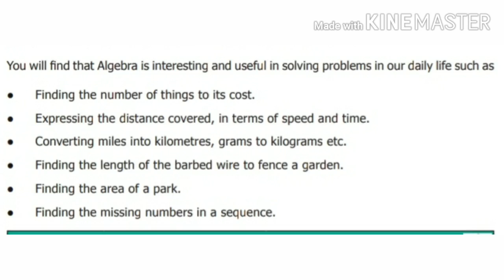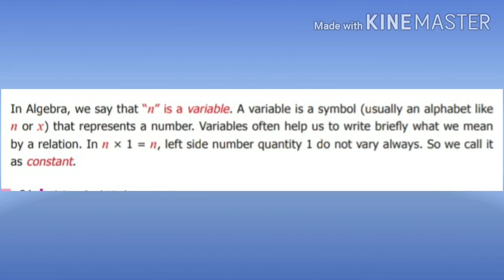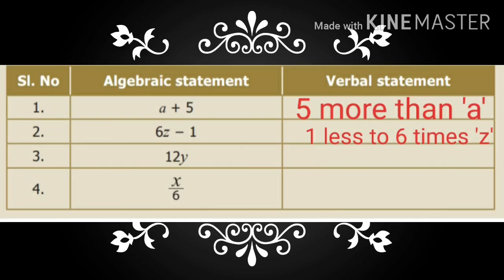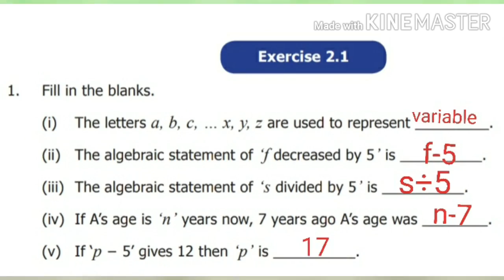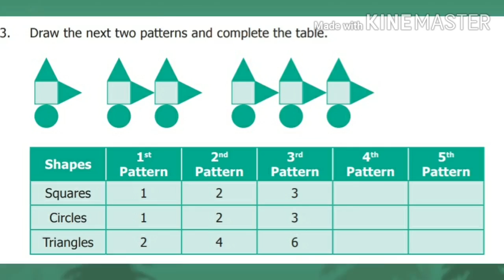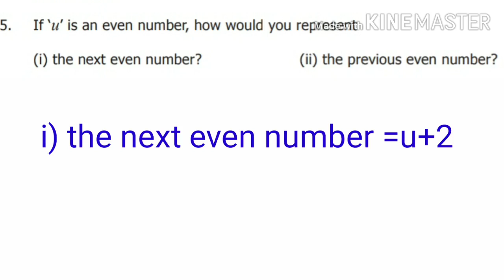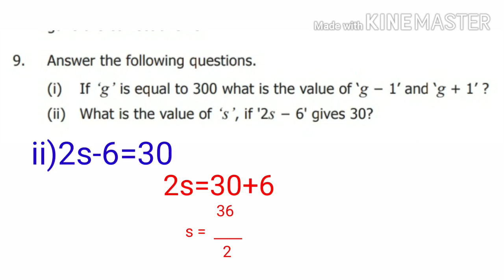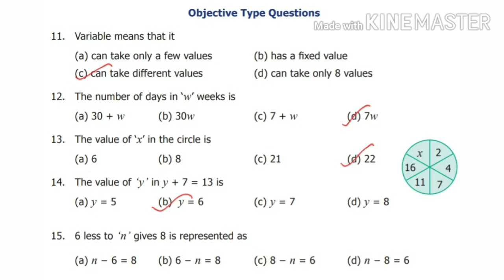VI Std Maths - Introduction to Algebra (Part - 1)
VI Std
Maths
Chapter 2 - Introduction to Algebra
Part - 1